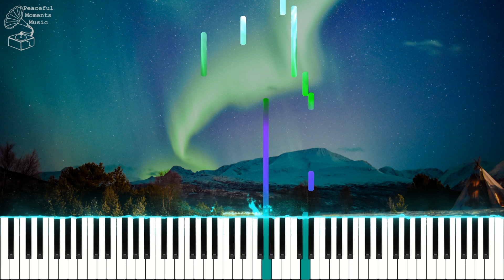Dreamwalker - Jean Bell [PIANO VISUALIZER]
Dreamwalker by Jean Bell.

HD video resolution available at 1080p [Check video settings]

Video production by Peaceful Moments Music.